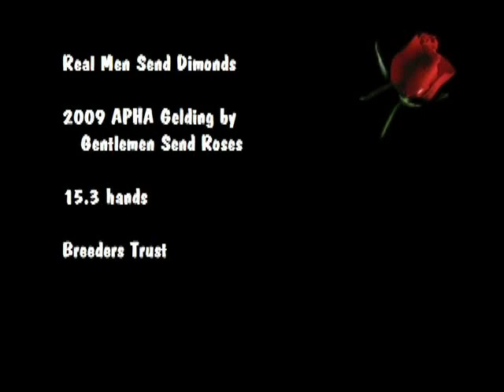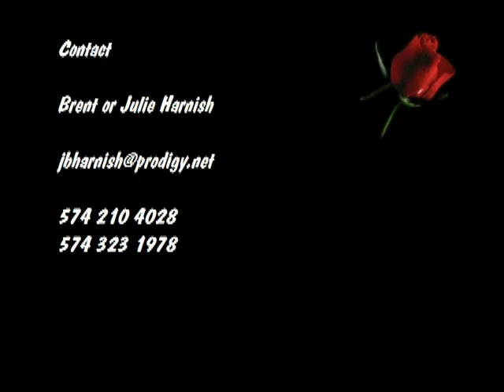Real Men Send Dimonds - 2009 gelding by Gentlemen Send Roses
Kirbie came to us last summer as a very green 4 year old.  Ridden last summer had winter off and back for now 2 months Kirbie is well on his way to being a nice show horse.  Started in showmanship, will lope and jog trail obstacles.  This is his second time trying a long trot.  Sound, sane.  15.3 and Breeders Trust